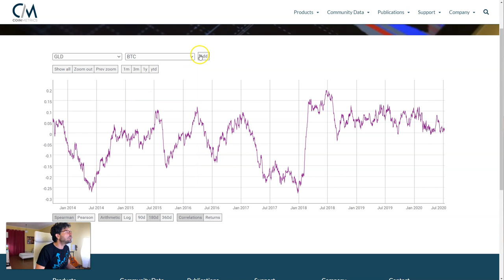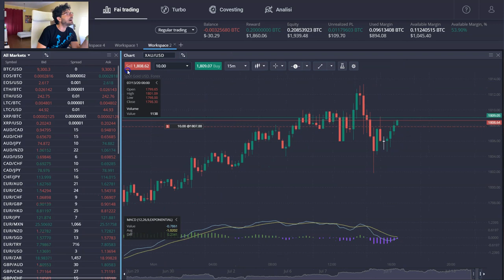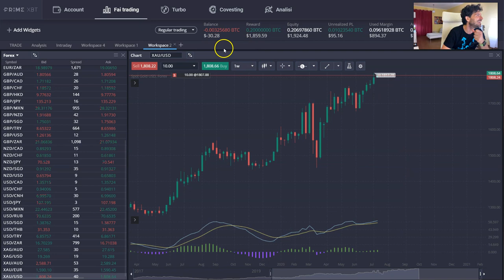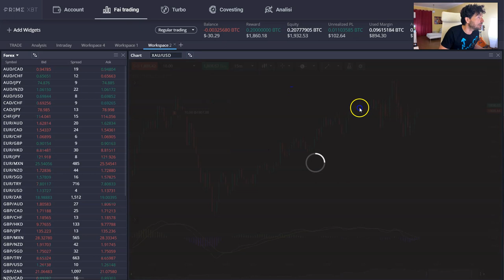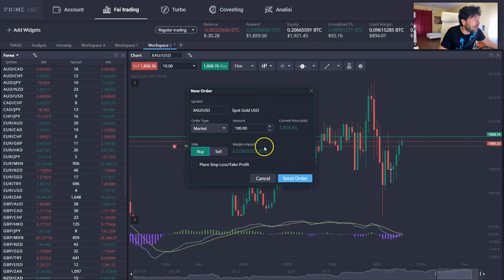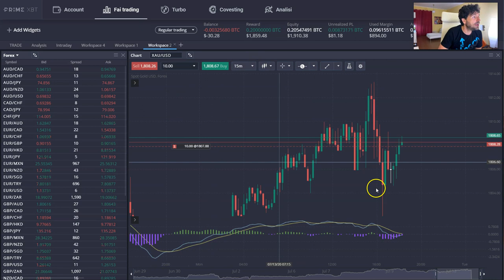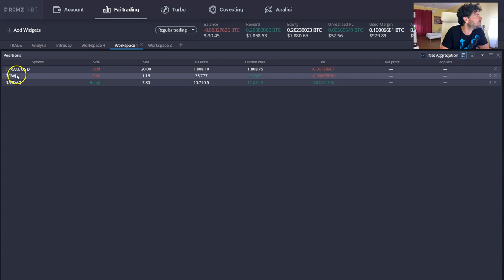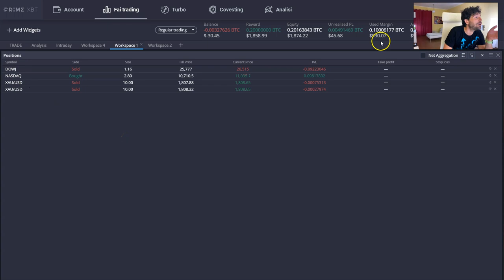Fare 🚀TRADING SU ORO usando BITCOIN😎!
Perchè l'oro è uno strumento di trading importante? Come fare trading sull'oro usando i Bitcoin.
L'oro rappresenta una altra arma a disposizione per le nostre strategie di trading. E' possibile anche usare Bitcoin per acquistare o fare trading intraday sull'oro.
- Oro e investimenti
- Come fare trading su oro
- trading su oro con i bitcoin